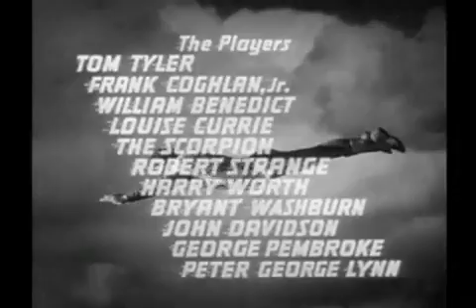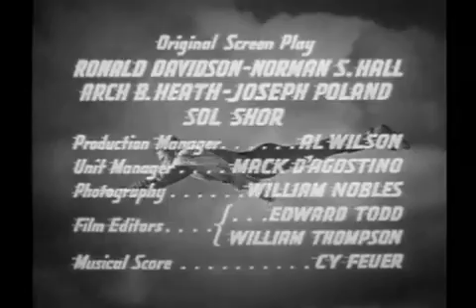Adventures of Captain Marvel pt 5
A fantasy adventure serial directed by John English and William Witney, and starring Tom Tyler, Frank Coghlan Jr., and William 'Billy' Benedict.  Written by Ronald Davidson, Norman S. Hall, and Arch Heath.  From the "Captain Marvel" comic books.
The first depiction of a comic book superhero on film.